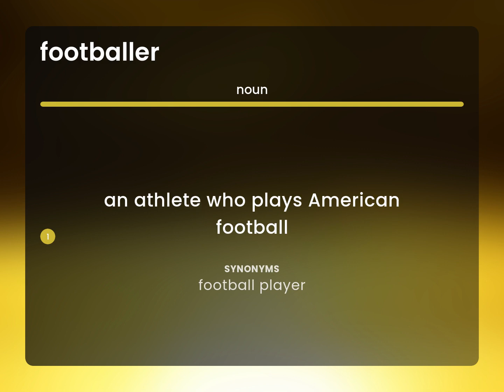Footballer | FOOTBALLER definition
What is FOOTBALLER?